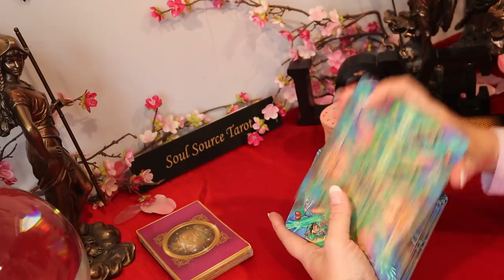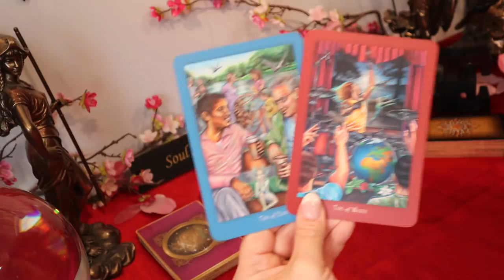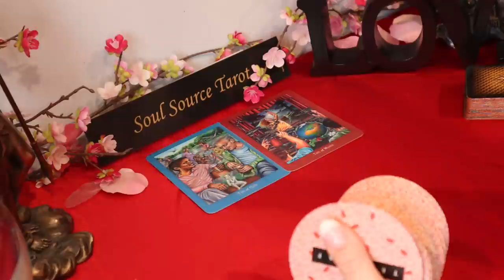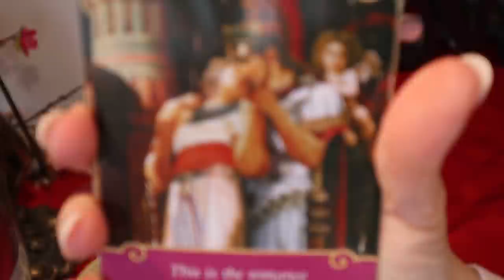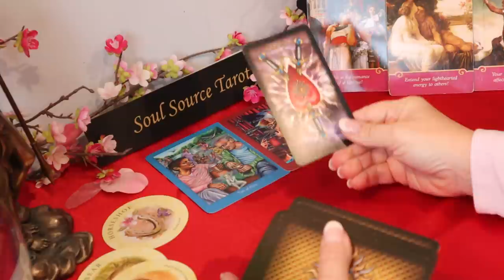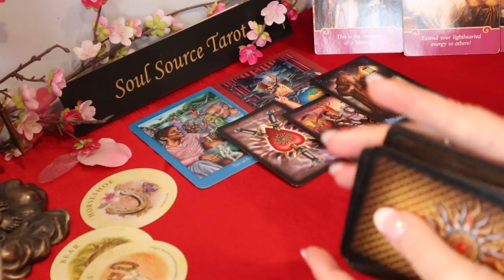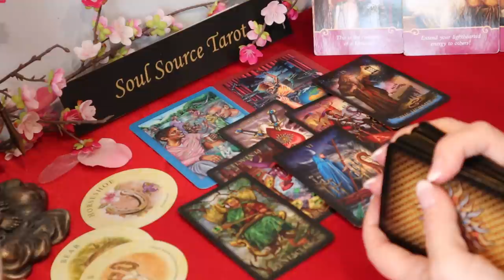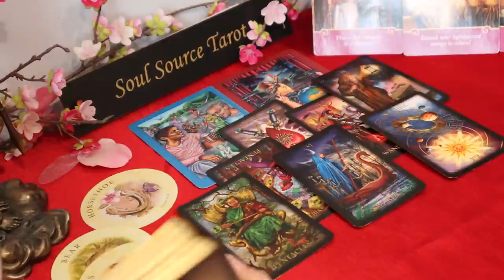Leo | Divinely Guided Union (222) | Leo Tarot Reading | February 2021